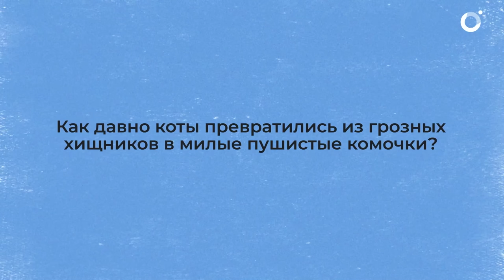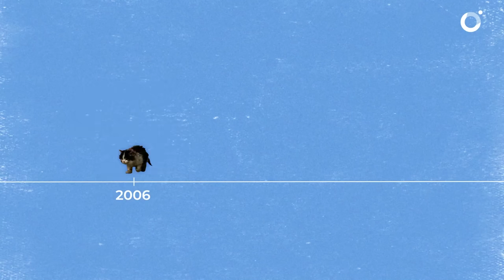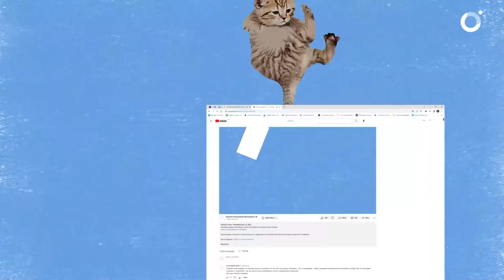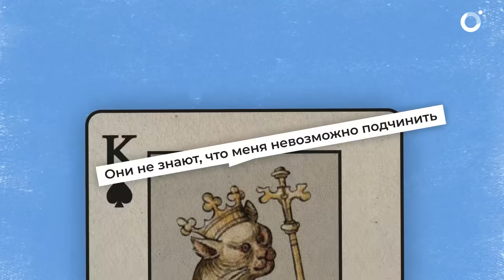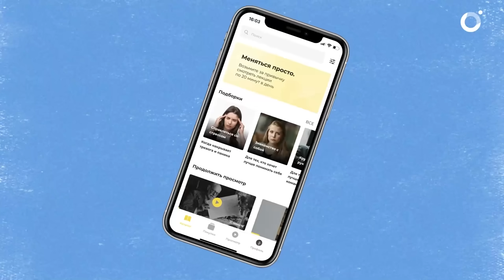История кошек за 10 минут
Коты — наши пушистые друзья, которые стали неотъемлемой частью жизни и культуры во всем мире. От их роли в Древнем Египте, где они защищали запасы зерна и служили символами плодородия, до превращения в любимых домашних питомцев и звезд интернета — их путь был долгим и непростым. Но не всегда все было так гладко. В Средние века котов считали слугами дьявола, а в Японии они были едва ли не предметами роскоши. Сегодня же котики помогают нам справляться с одиночеством и стрессом.
Так как же коты прошли этот путь от мистических существ до обожаемых питомцев? И почему люди все-таки так любят этих независимых хищников?